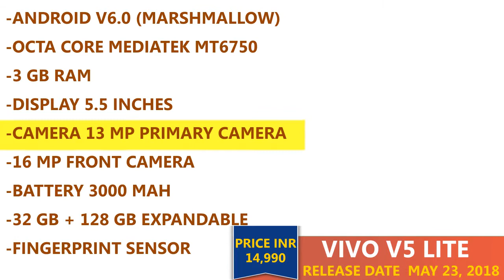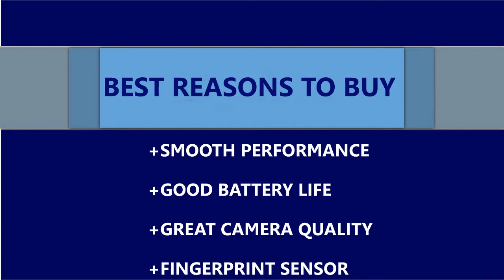Vivo V5 Lite & Vivo Y71 (2018) : Full Specification and Best Features